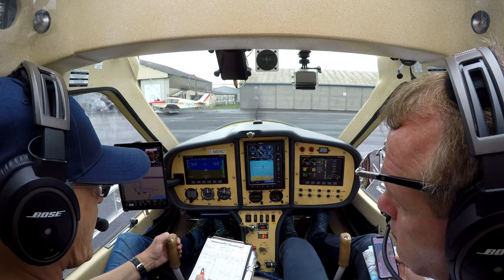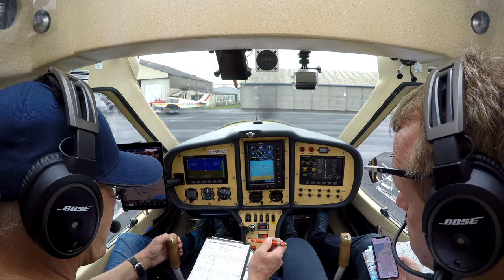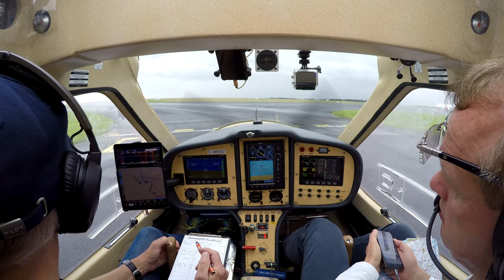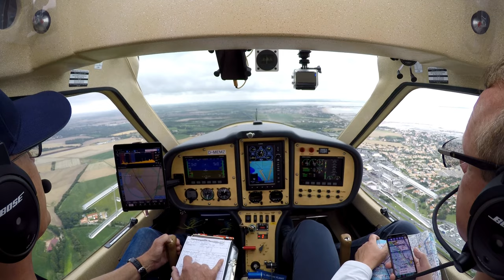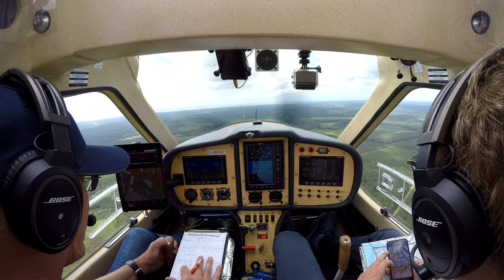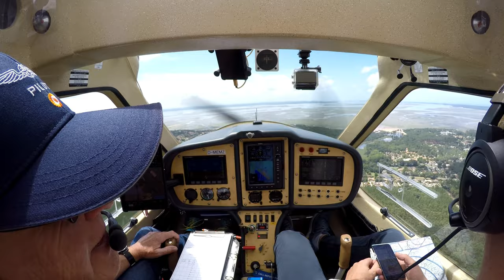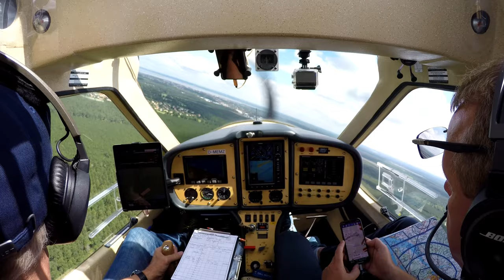Von La Rochelle entlang der Atlantikküste nach Arcachon 4(6)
Am nächsten Morgen ist das Wetter zunächst ziemlich mies - so schlecht war es nicht prognostiziert. Der Airport La Rochelle meldet leider nur Instrumentenflug-Bedingungen, das ist für unseren Flug nach Arcachon zu wenig. Um 10 Uhr hängen die Wolken immer noch sehr tief, aber mit 1.000 ft Wolkenuntergrenze müsste es möglich sein. Zumal das Wetter eine Stunde später und weiter im Süden dann sehr viel besser sein soll.